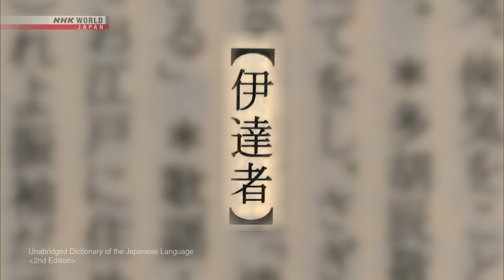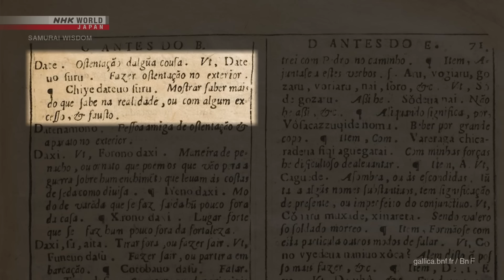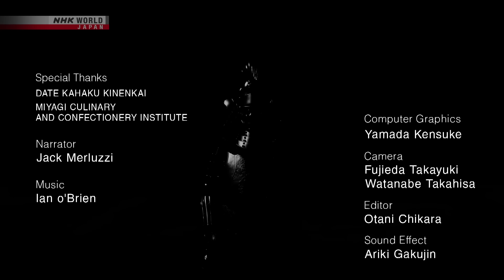SAMURAI WISDOM: DATE MASAMUNE - Time and Tide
[Skip Intro] 03:17
More quality content available on NHK WORLD-JAPAN!

Date Masamune remains highly regarded for his flair for style and bold use of strategy on and off the battlefield.